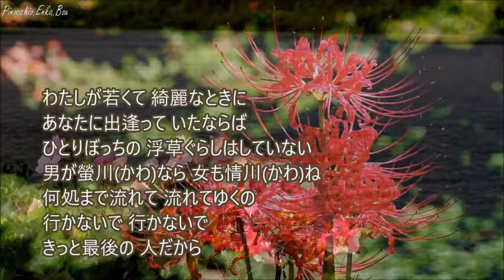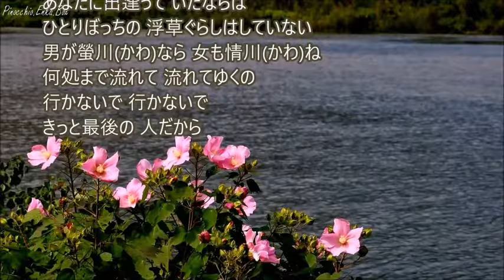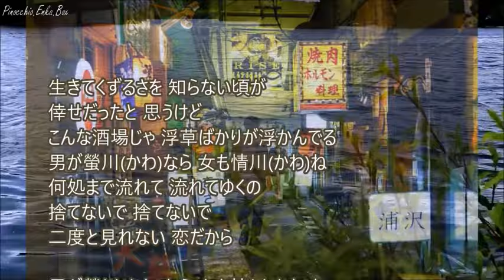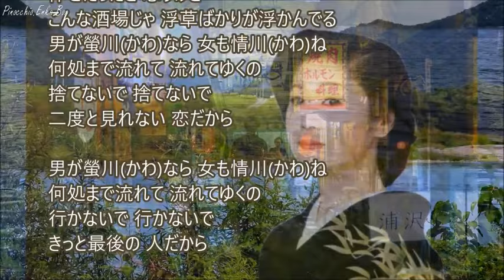浮草の川 歌：神野美伽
作詞：荒木とよひさ  作曲：弦哲也
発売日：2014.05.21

わたしが若くて 綺麗なときに
あなたに出逢って いたならば
ひとりぼっちの 浮草ぐらしはしていない
男が螢川(かわ)なら 女も情川(かわ)ね
何処まで流れて 流れてゆくの
行かないで 行かないで
きっと最後の 人だから

生きてくずるさを 知らない頃が
倖せだったと 思うけど
こんな酒場じゃ 浮草ばかりが浮かんでる
捨てないで 捨てないで
二度と見れない 恋だから